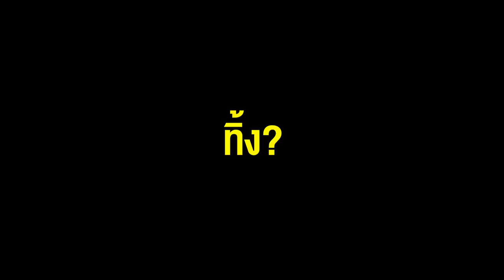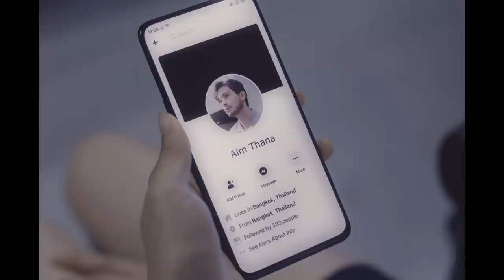ตัวอย่างภาพยนตร์ “ฮาวทูทิ้ง..ทิ้งอย่างไรไม่ให้เหลือเธอ” (Official Trailer) 26 ธันวาคม ทุกโรงภาพยนตร์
ของบางอย่าง..มีเรื่องเราให้นึกถึง
จะ ‘ทิ้ง’ เพื่อตัดใจ
หรือ ‘เก็บ’ ไว้ไม่ให้ลืม

ฮาวทูทิ้ง..ทิ้งอย่างไรไม่ให้เหลือเธอ
ภาพยนตร์จากผู้กํากับ 'นวพล ธํารงรัตนฤทธิ์'
กําหนดเข้าฉาย 26 ธันวาคม 2562 ในโรงภาพยนตร์